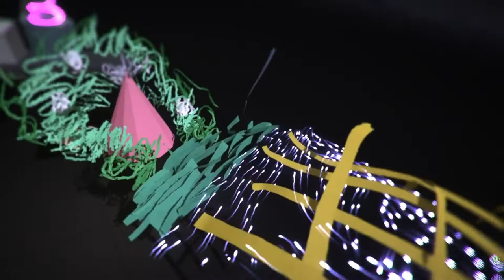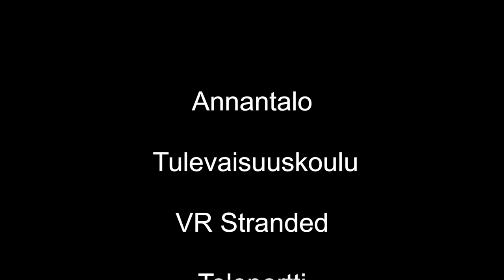Utopistit 20.2.2018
Miltä tulevaisuutemme voisi näyttää? UTOPISTIT-työpajoissa 19.-23.2. käsitellään ja työstetään yhdessä vaihtoehtoisia tulevaisuudenkuvia.

Työpajan osallistujat pääsevät konkreettisesti ja virtuaalisesti luomaan ja rakentamaan uusia maailmoja sekä pohtimaan omaa suhtautumistaan nopeasti muuttuvaan maailmaan.

Työpajojen ohjaajat: Vera Anttila, Kati Karvonen, Elina Rantasuo ja Ilpo Rybatzki-Tiensivu